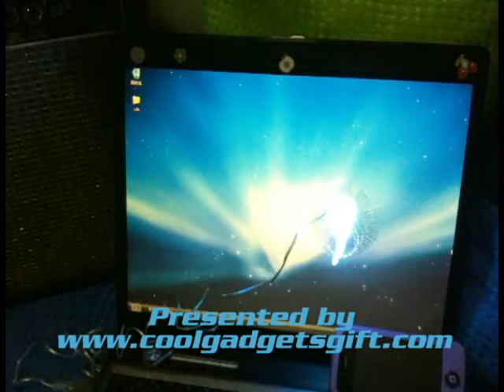CGG Video - Christmas USB Tree With Sucker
Chritsmas usb tree with a sucker , just make it on the wall wherever your laptop is .  Cool and cute, easy to use.